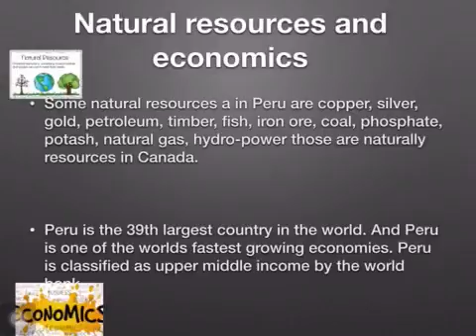Peru and Canada by Lucas and John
By 5th graders